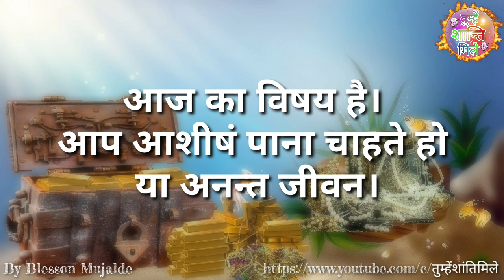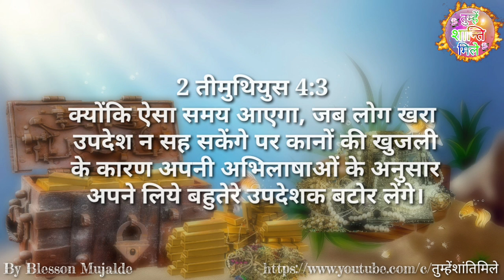अनंत जीवन जरूरी या आशीष निर्णय लेना आपके ऊपर निर्भर करता है || By Blesson Mujalde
अनंत जीवन जरूरी या आशीष निर्णय लेना आपके ऊपर निर्भर करता है